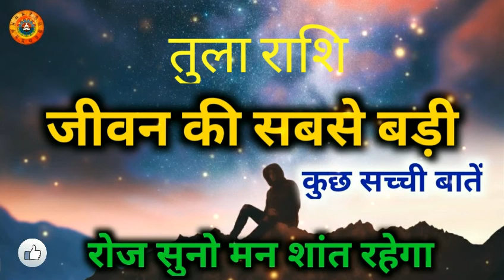तुला राशि जीवन की बड़ी कड़वे सच्ची बातें/Tula Rashi Jiwan Ki Bari Kadwe Sacchi Batein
तुला राशि जीवन की बड़ी कड़वे सच्ची बातें